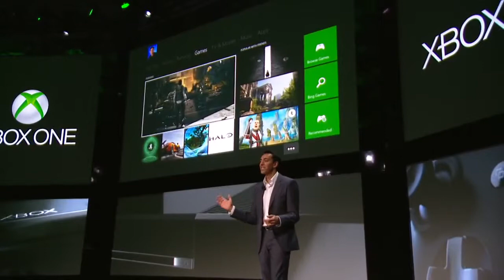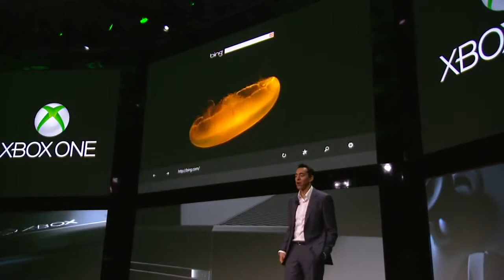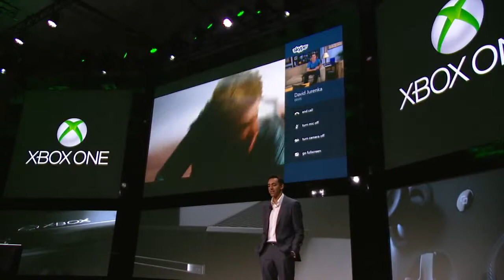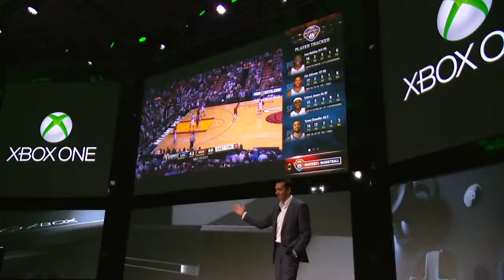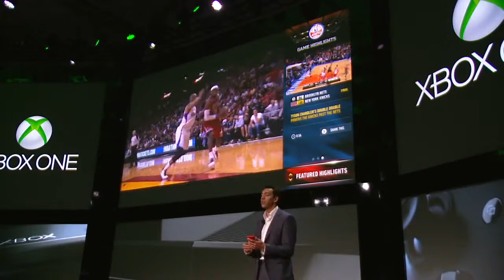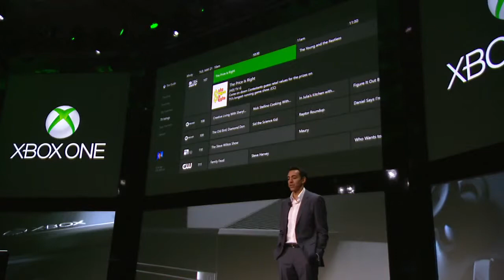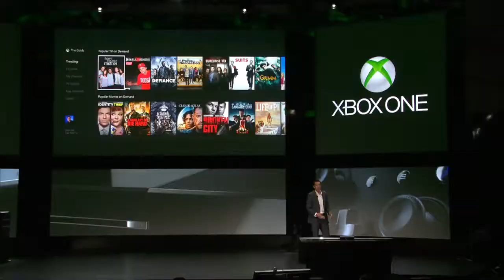Xbox One Reveal Entertainment Demo